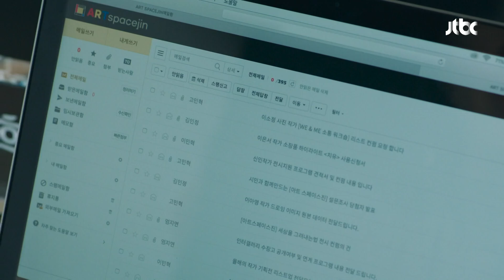[실체 엔딩] 수애(SOO AE)에게 온 의문의 메일, 사진 속 낯선 이이담의 모습..! 공작도시(artificialcity) 9회 | JTBC 220105 방송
[실체 엔딩]
윤재희(수애)에게 온 의문의 메일, 사진 속 낯선 김이설(이이담)의 모습..!